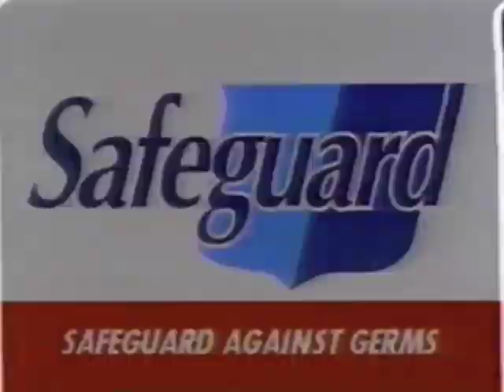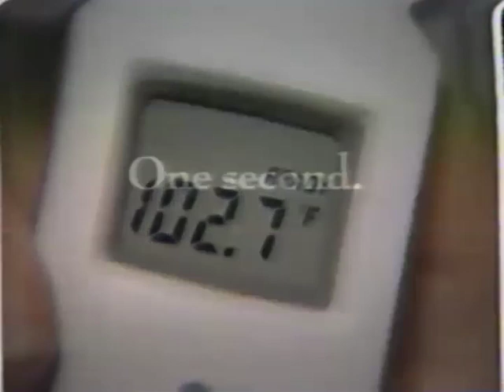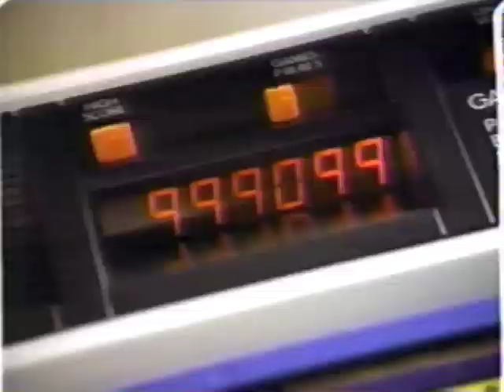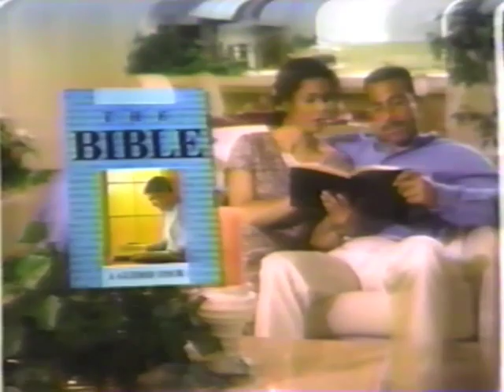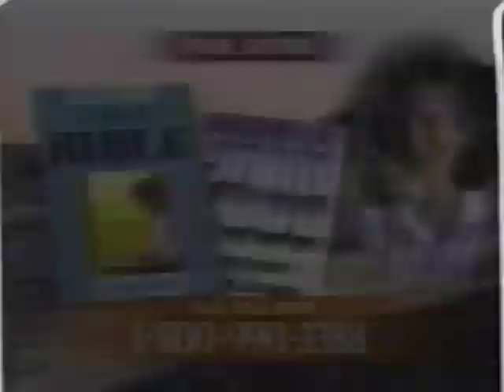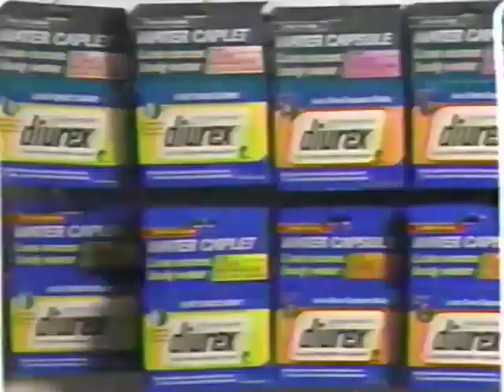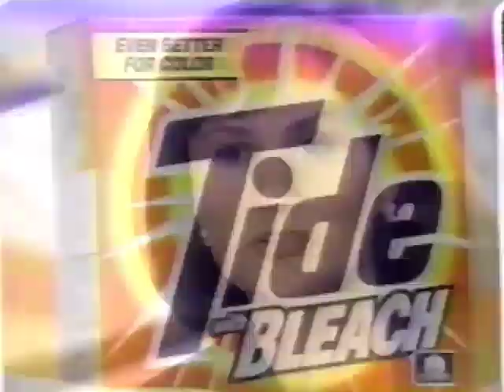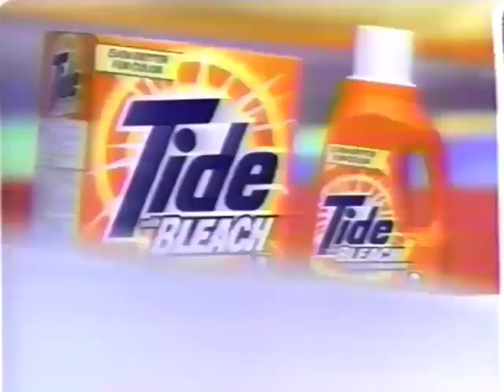November 1994 commercials from Lifetime channel